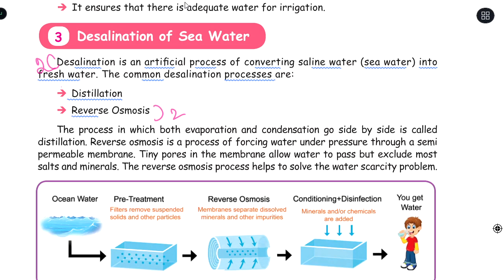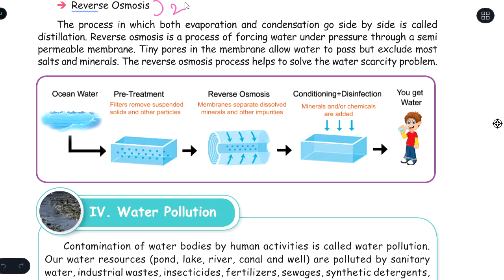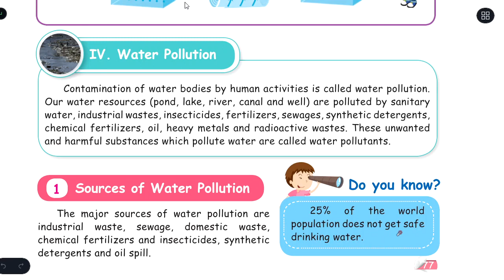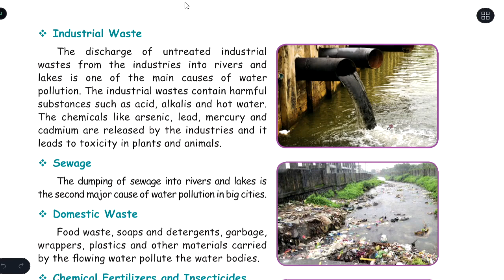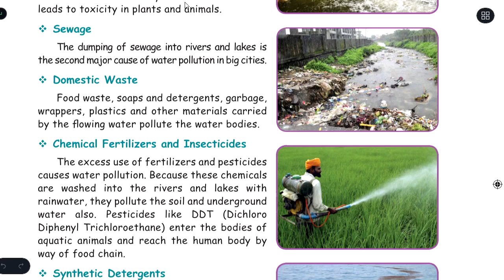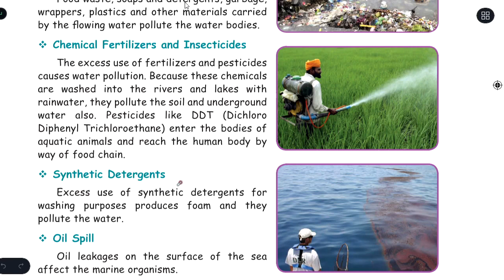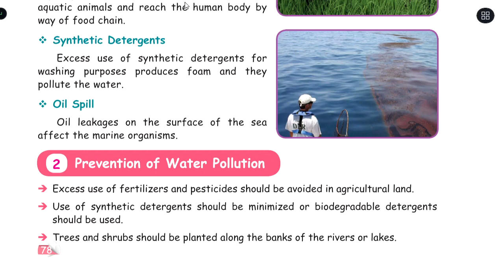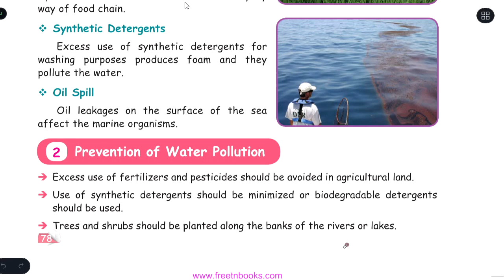WATER - PART-3 - UNIT-2- TERM-2 - SCIENCE - 5TH STANDARD - ENGLISH MEDIUM